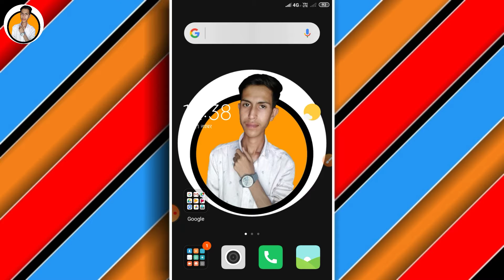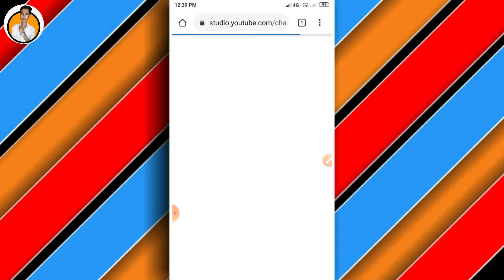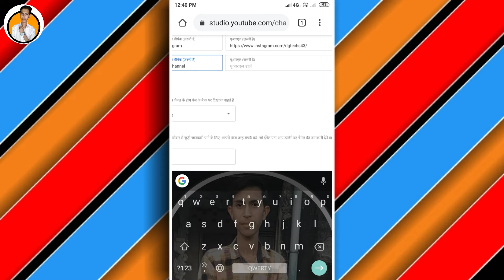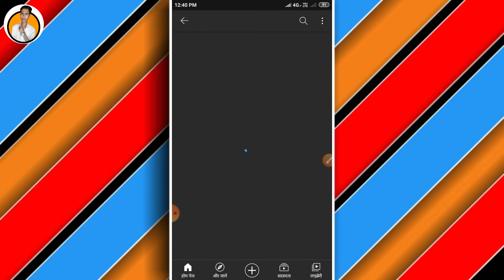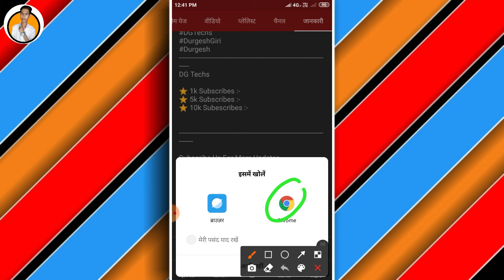how to add social media link in youtube about ||youtube about me social media ka link kaise add kare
how to add social media link in youtube about || youtube about me social media ka link kaise add kare || in hindi
The Tag
1) how to add social media link in youtube channel about
2) how to add social media links on your youtube channel
3) how to add social media links on youtube video
4) youtube channel me social media kaise laye
5) youtube channel me social media kaise laye 2021

🔥🔥🔥 DG Techs 🔥🔥🔥